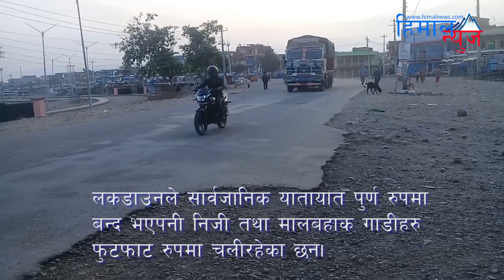लकडाउनको बेला यस्तो देखियो तुलसीपुर बसपार्कको दृश्य ,Tulsipur Buspark Dang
तपाइहरुसंग पनि कुनै जानकारी छन भने हामीलाई हाम्रो फेसबूक पेजमा म्यासेज अथवा हाम्रो Gmail Id मा Gmail गरेर पठाउन सक्नुहुनेछ ।